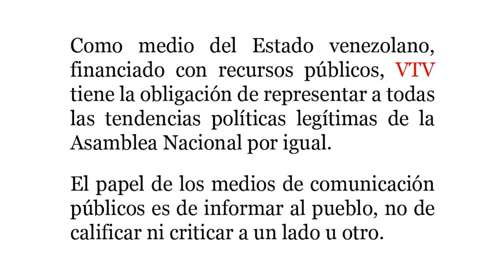"2012: Misión Victoria" no es propaganda electoral con recursos públicos?